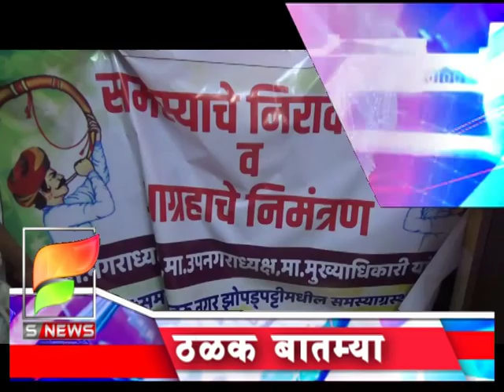एस न्यूज आजच्या ठळक बातम्या दिनांक १७-१-२०२०